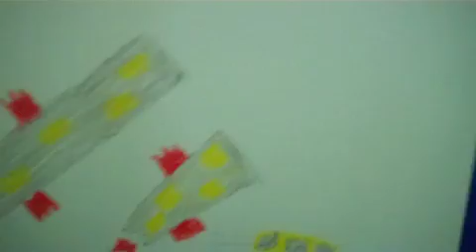Gojira 4: All Monster Onslaught- Part 2